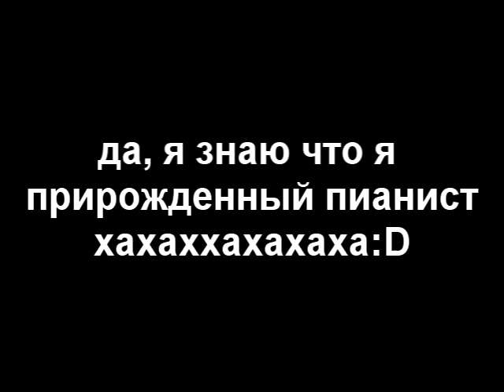Celine Dion - My heart will go on (Vlad Doronin)